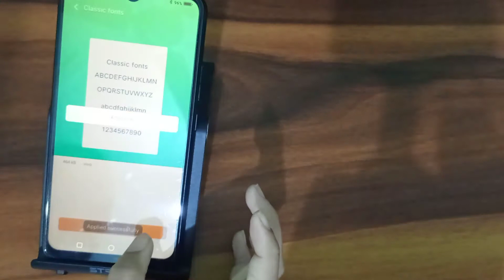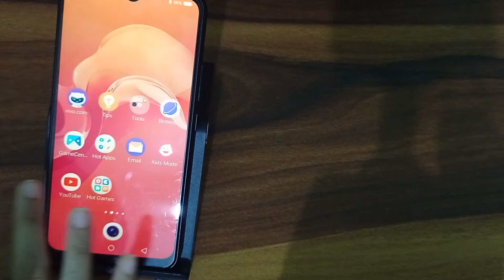How to change font style in Vivo y50 – [Hindi]